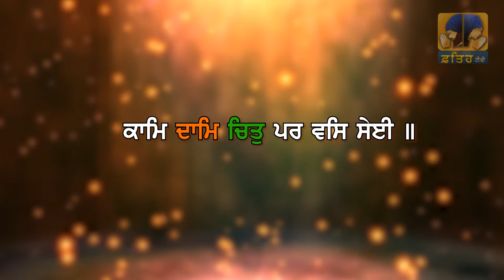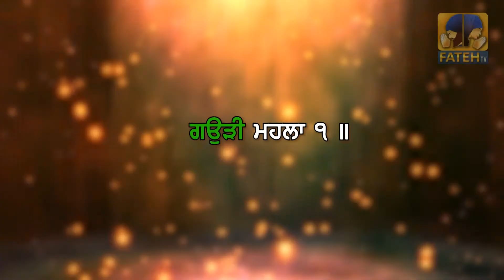Shabad Rattan | Bhai Balwinder Singh Ji | Ep 41 | Fateh TV